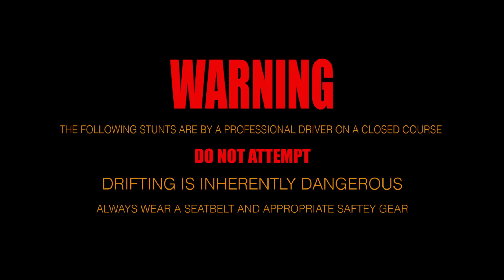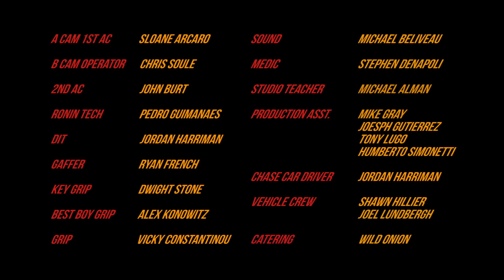6th Street Bridge Drifting!! DreamrideLA: In Los Angeles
Dreamride Los Angeles is a new video featuring driver Fredric Aasbo; the story of a kid who makes an amazing discovery on the bank of the LA River and is rewarded with the experience of a lifetime: a dream ride in the 800-plus horsepower Papadakis Racing Scion tC Formula Drift competition car. DreamrideLA: Presented by Scion Racing, Hankook Tire, and Motegi Racing.

Director: Michael Tiddes
Executive Producer: Stephan Papadakis
Driver: Fredric Aasbo
Boy: Dillon Bryant Akers